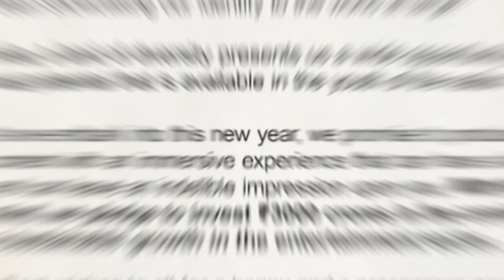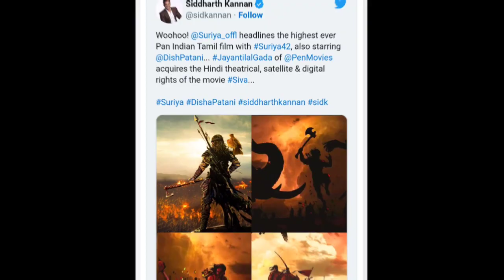3000 கோடி.. கேஜிஎப் தயாரிப்பு நிறுவனம் பிரம்மாண்ட அறிவிப்பு| Cinetubes.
suriya42 update in tamil
suriya42 update today
suriya42 collection

kgf movie Update
kgf2
Yash movie update

suriya
suriya 42
suriya 42 movie update
suriya 42 update
suriya42
suriya update
suriya new movie
disha patani
siruthai siva
surya 42
suriya 42 motion poster
siva
suriya 42 trailer
vaadivaasal
suriya fans
suriya 42 movie
vaadivaasal updates
suriya latest news
suriya 42 movie full latest update
suriya 42 movie latest full details
suriya 42 first look
suriya
suriya sivakumar
vaadivaasal
suriya movies
maatran movie scenes malayalam
surya
tamil full movie
tamil movies full hd
tamil movie
j4 studio
maattrraan 2012 tamil full movie
maattrraan malayalam movie
maattrraan malayalam dubbed full movie
maattrraan malayalam dubbed
maattrraan dubbed movie
ranjithame ranjithame
maattrraan songs
maattrraan super scenes
maattrraan movie scenes
maatran movie scenes tamil
shakti entertainments
kv anand tamil movies
kv anand and surya movie
surya movie tamil
surya movies malayalam
kajal aggarwal movies
redpix
red pix
red pix 24x7
tamil
tamil news
singam 2
yash
rocking star yash
kgf
yash 19
yash 19 trailer
yash 19 update
kannada
kgf 3
yash 19 movie
movie review
yash 19 teaser
srk
bhooton ki paheliyan
besharam rang
yash 19 announcement
bhuto ki paheliyan
yash next movie
bhooto ki paheli
yash paheli
shahrukh khan
ghost riddles
yash interview
mind your logic
pathaan
shorts
pathaan song
yash the ghost hunter
paheliyan
riddle in hindi
hindi paheliyan
yash paheliyan
scary riddles
kgf2
yash movies
bollywood

tamil
sun tv serial today
bigg boss
tamil serials
suntv serial today
today
tamil shows
iniya serial
vijay tv
iniya sun tv serial
tamil tv
iniya serial today
தொலைக்காட்சி
தமிழ்
star
saregamatvshows
sun tv